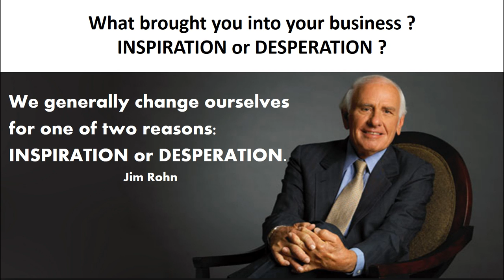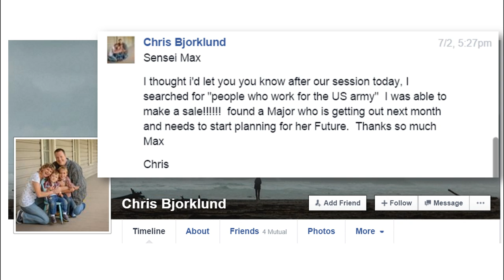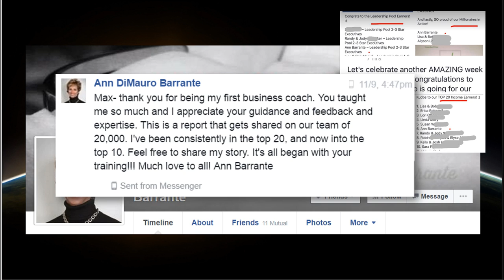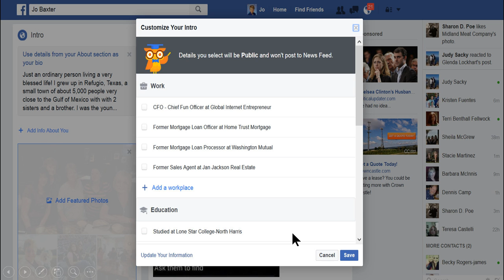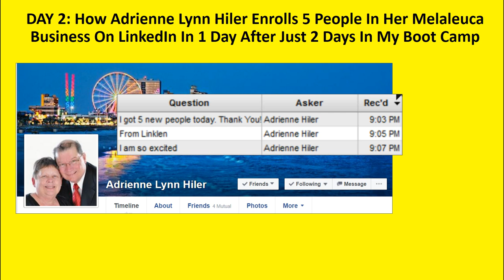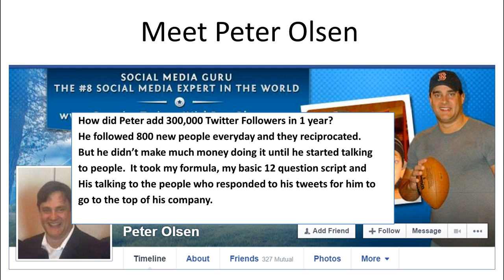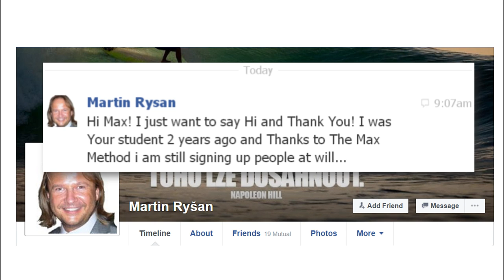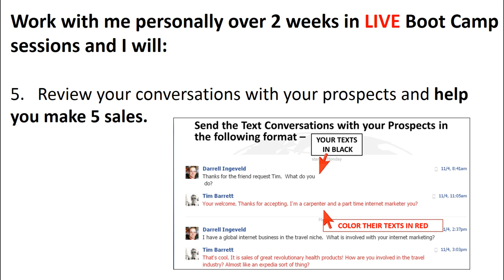NEW Facebook and LinkedIn CHANGES That Make Building A Melaleuca Business Easier And Faster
During this video training Max Steingart demonstrates his proven 4 step formula that can have anyone connecting with perfect prospects and closing sales in less than an hour a day on Facebook and LinkedIn.